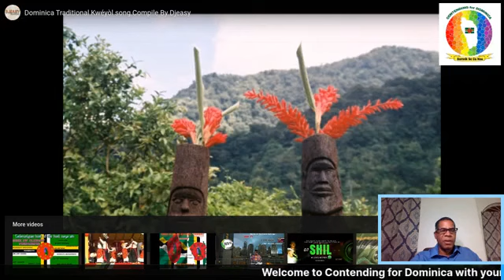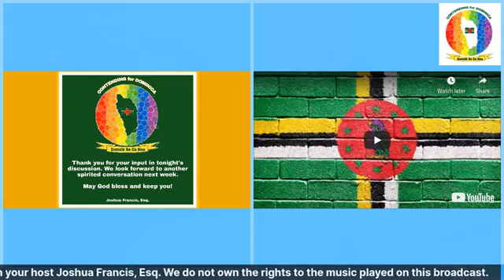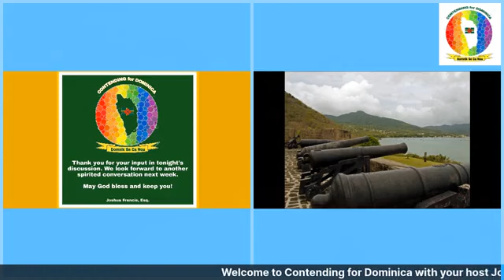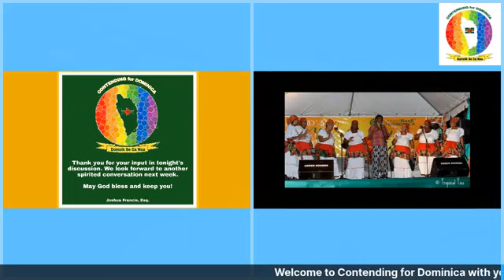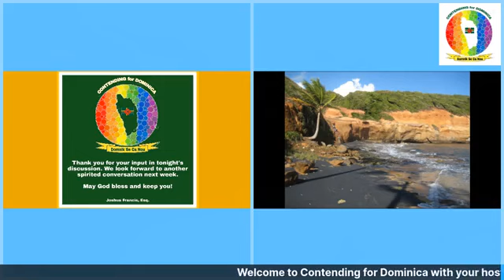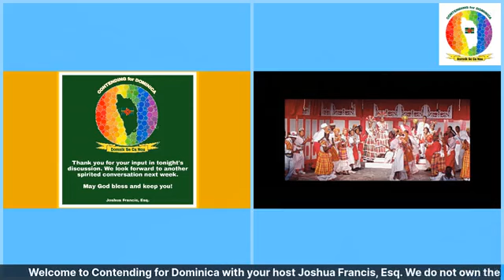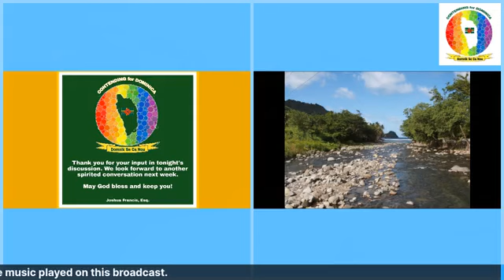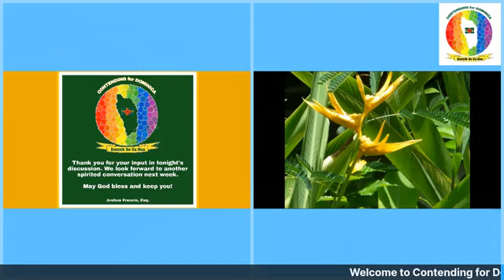The Effects of Population Decline in Dominica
A non-partisan discussion on matters relating to the Commonwealth of Dominica and it's' people. Drawing on his experience as well as his ability to think strategically, Mr. Joshua Francis seeks to engage people on all levels as we seek a better Dominica for our generation as well as the ones to come.